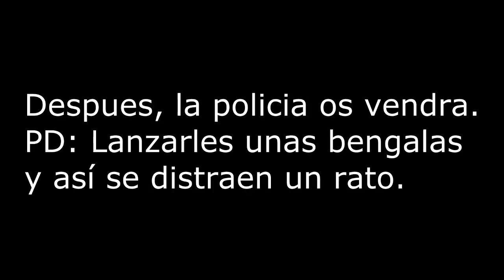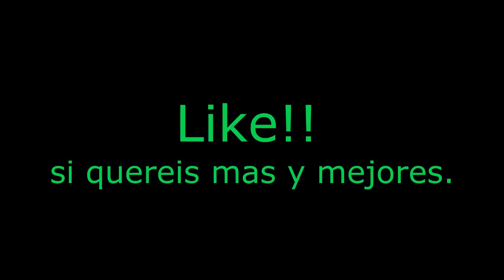Battlefield 3 - Momentos graciosos - Ojo con los quads... "Montaña de Alborz"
¡No soñeis despiertos y abrirme!

- Primera recopilación de los mejores momentos en battlefield 3 con awita en montaña de alborz, si os gusta y quereis mas, LIKE , seguro que seran mejores.

PD: Si quereis gameplays de battlefield 3 me lo decis. Tambien os informo que pronto vendra el "Wikibattle" donde analizaremos las armas.

Saludos! ;)